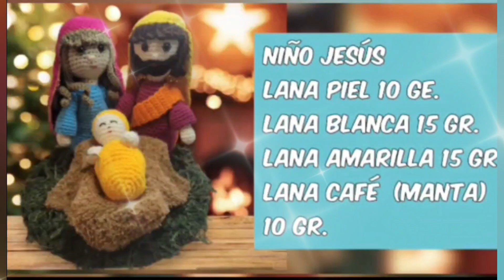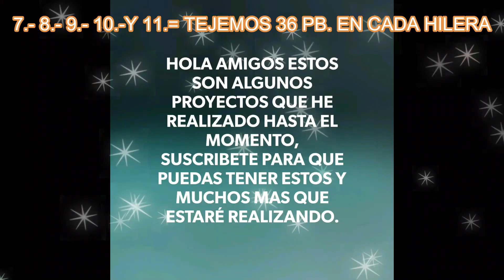PESEBRE EN AMIGURUMI PARTE 3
Hola amigos, gracias por acompañarme. En este video realizaremos el velo de José, el velo de Maria y parte del cuerpo del Niño Jesús.